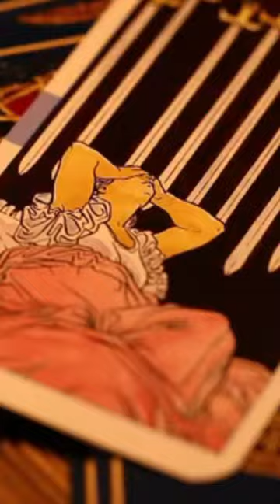Missing Masterpiece Since WW2 | Guercino (Giovanni Francesco Barbieri) |Hercules and Omphale